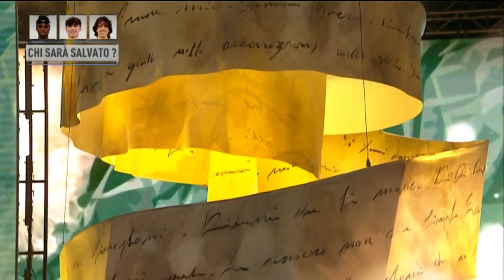Amici 20 - Esa - Dimmi